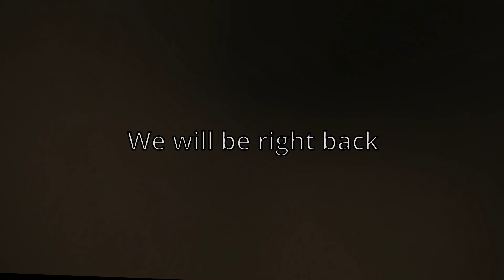Don't drop this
hope you enjoyed like and sub